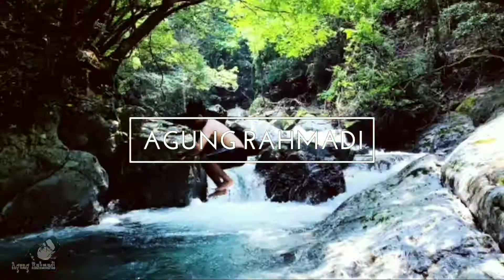teknik pengecoran di jepang ( namakon uchi ) japanese Concrete casting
selamat pagi semangat pagi kawan...
pagi ini saya akan membagikan info tentang cara pengecoran lantai di jepang

disini bukan hanya tata cara pengecoranya saja tetapi kita bisa lihat alat yg digunakan dan SDMyg melakukan pekerjaan tersebut

tak butuh banyak orang untuk melakukan pekerjaan ini
dan disini juga akan saya tunjukan cara orang jepang bekerja dan bagaimana cara mereka merawat alat kerja mereka agar lebih awet

simak vidio nya sampai selesai